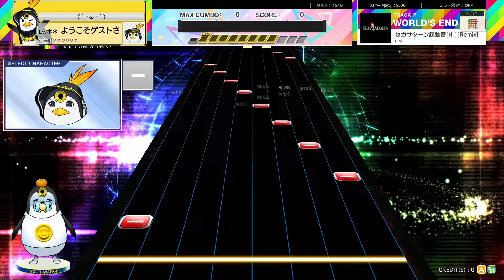(9.0) セガサターン起動音[H.][Remix] [WORLD'S END 舞☆☆☆☆] (譜面確認)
NOTES DESIGNER : 階段タップ検定起動音